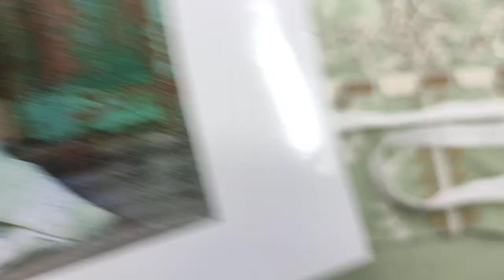Beautiful Ladies Fashion Designs Thread Work Dress RP 4000 summer embroider saqafat Design sb 71